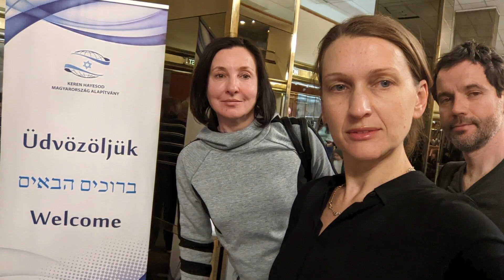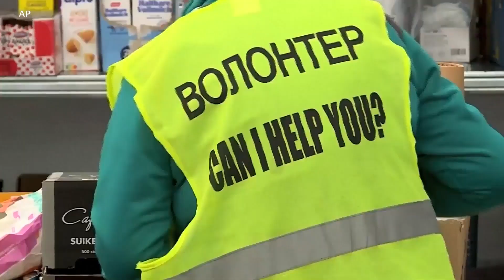რუსი და უკრაინელი პროფესიონალები უკრაინელი ლტოლვილების დასახმარებლად უნგრეთში მოხალისეობენ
იმ რუსებისა და უკრაინელების ნაწილმა, ვინც ამერიკაში ცხოვრობდა, გადაწყვიტა, რომ უნგრეთში წასულიყვნენ და იქ მყოფ უკრაინელ ლტოლვილებს დაეხმარონ. მათ შორისაა პოპულარული მულტფილმის, „მაშა და დათვის“ პროდიუსერი მარინა რატინაც.